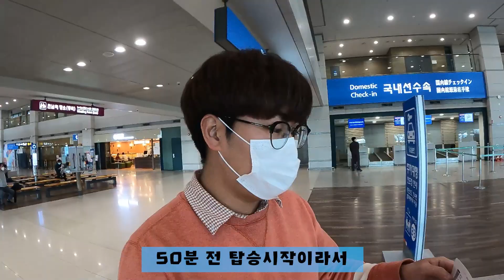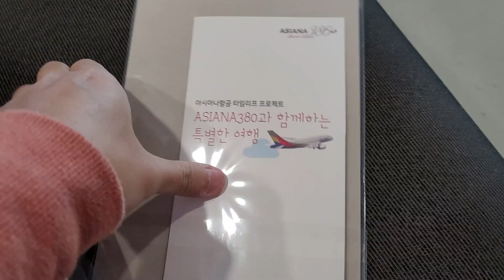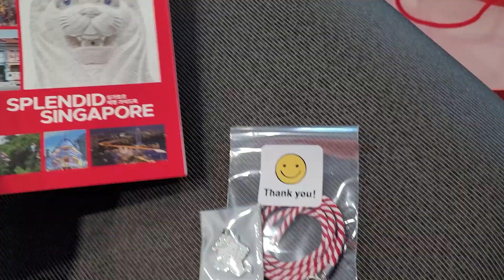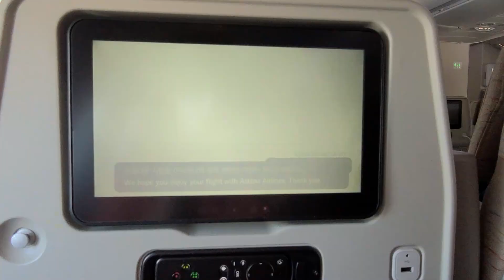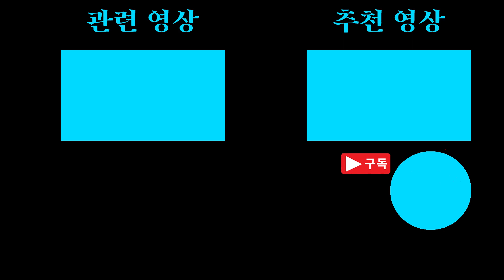인천에서 출발했는데 도착하는 곳도 인천?? 한반도 한바퀴 돌고 돌아오는 아시아나항공 A380 특별편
인천에서 출발하는 국내선 비행편이 있다고?
무료 인천에서 출발했는데 2시간 뒤에 다시 인천으로 돌아오는 항공편

아시아나타임리프
아시아나항공 A380 특별편을 지금 확인해 보세요.